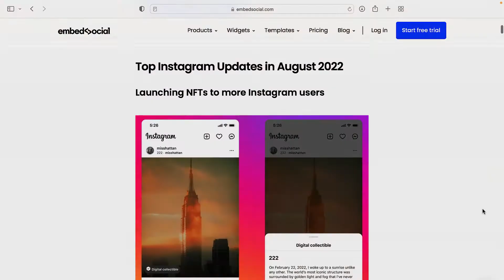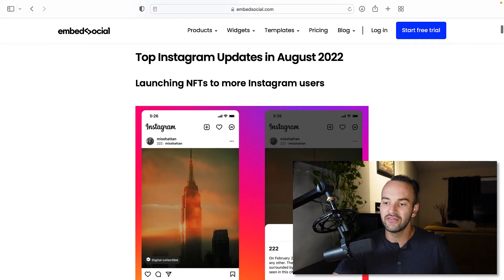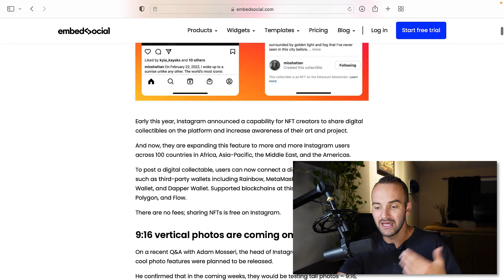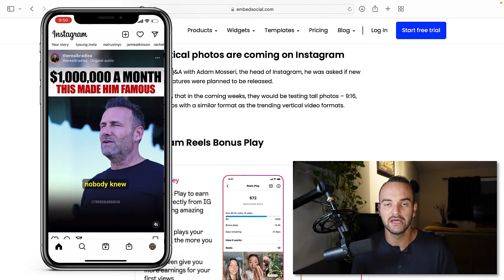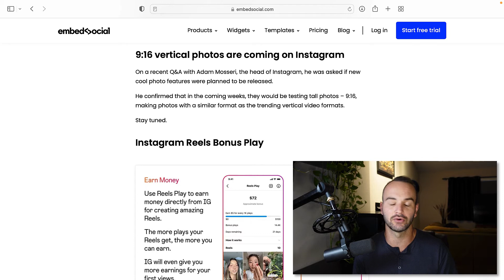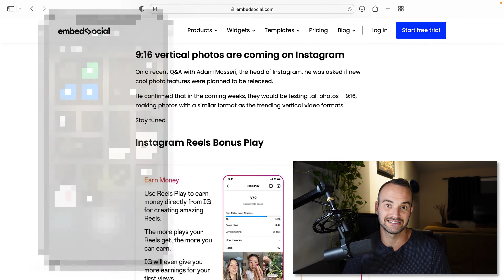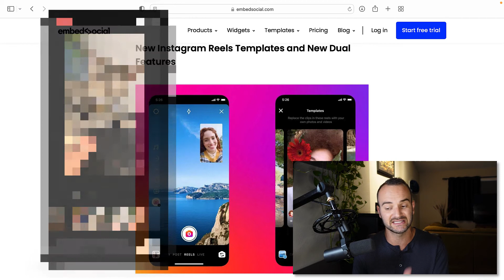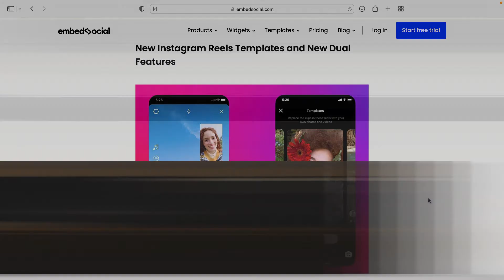NEW Instagram Updates: NFT Posts, 9x16 Photos, Reels Hack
Hey business owners, we have some moves to make!

And I luckily love all 3 of these Instagram updates.

Whether you prefer to post photos or Reels, this episode will uncover some new updates that will be applicable to you very soon.

Chapters:
0:00 New Instagram Updates
0:12 NFT Posts on Instagram
4:36 9x16 Instagram Photo Posts
7:15 Reels Templates

(I have DFY and DWY services available)

🎓Get the First 3 Lessons of my Social Launch Formula Course for FREE

DEREK VIDELL, Founder of Social Bamboo